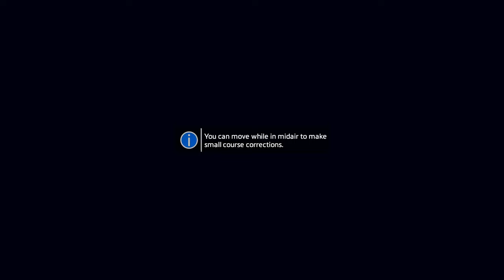Best Friends Play Titanfall 2 (Part 7)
Guys, there's not much time left! The LP's almost over! You gotta prepare for Titanfall!